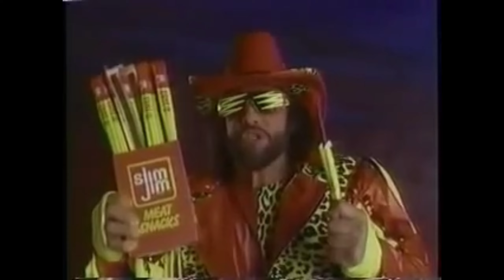Out of Gas and Smoking Grass | VIPER VLOGS 46